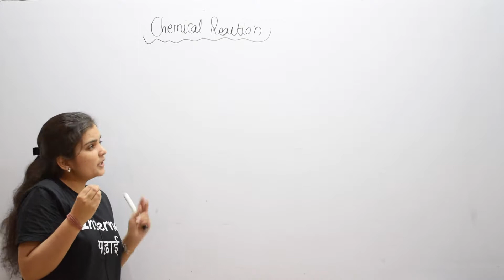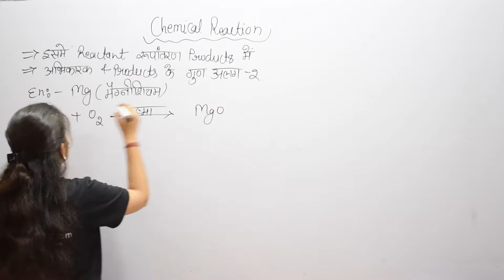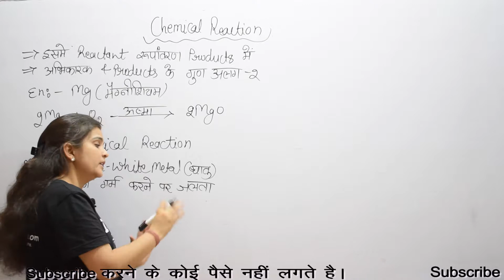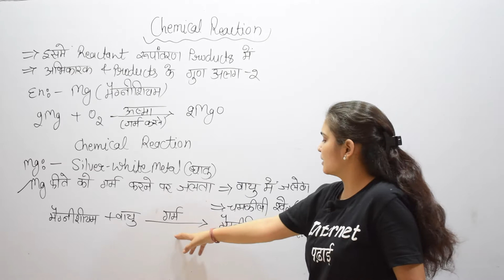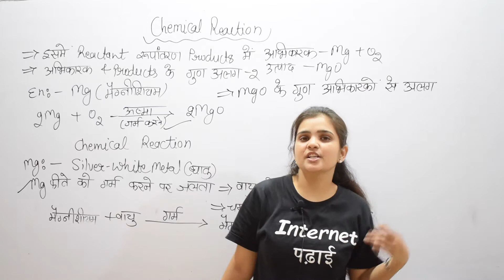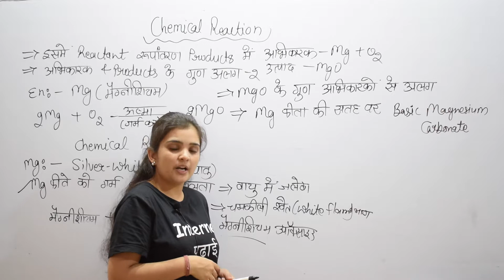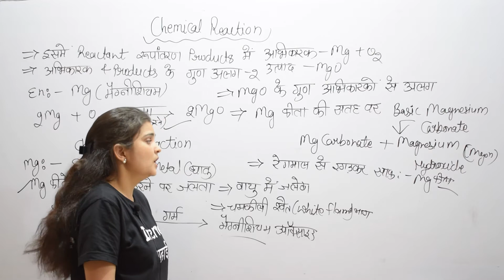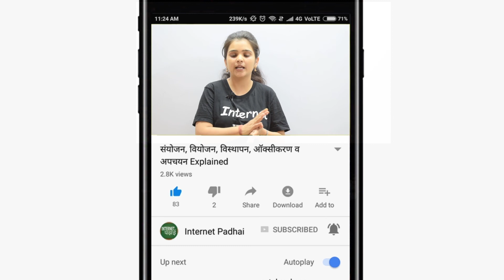Science | Chemistry | Introduction to Chemical Reactions |10c3